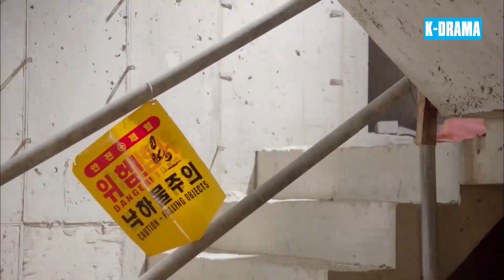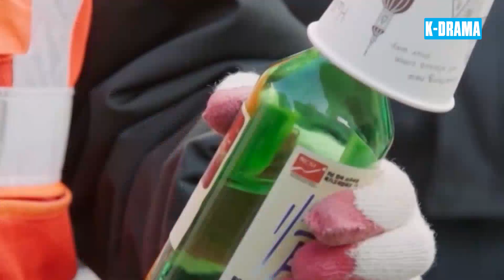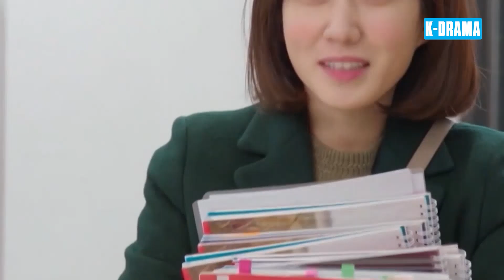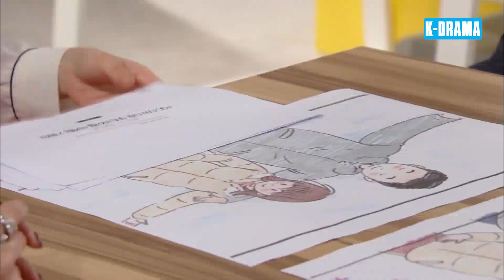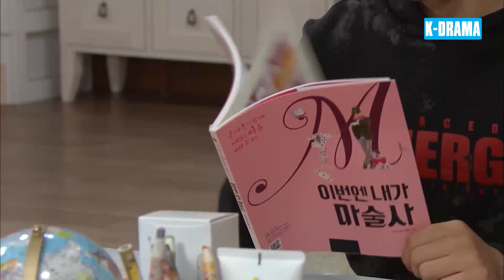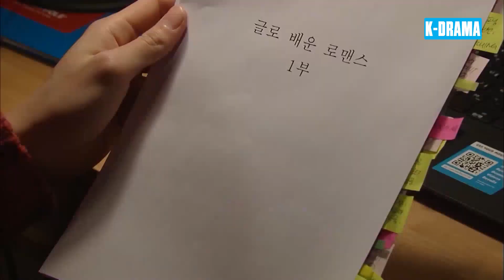PHIM HAY 2024 | GIA ĐÌNH BỐN CHẤM KHÔNG - Tập 20 | Phim Bộ Tâm Lý Tình Cảm Mới Nhất | Lồng Tiếng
Tên Phim: GIA ĐÌNH BỐN CHẤM KHÔNG
Số tập : 74